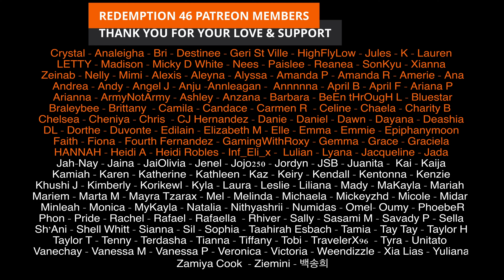청하 (CHUNG HA) - Stay Tonight (Redemption Reacts)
Hello everyone; CHUNG HA IS BACK!

Original link to 청하 (CHUNG HA) - Stay Tonight MV